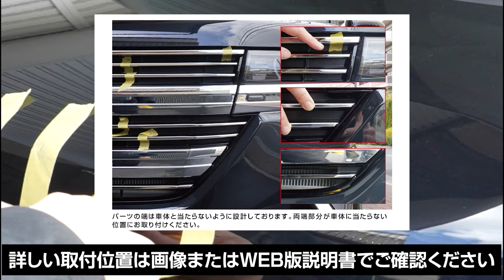【新型スペーシアカスタム】オリジナルカスタムパーツを実際に取り付けてみた！（フロントグリルガーニッシュ）【納車】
スズキ新型スペーシアカスタムのフロントグリルに装着するカスタムパーツです。
装着することで存在感抜群かつアグレッシブで力強い印象を演出することができます。
細部まで立体的な形状に製作されており、まるで最初から装着されていたかのようなデザインに仕上がっています。
他店では真似のできないサムライプロデュースクオリティをぜひご体感ください。
素材には耐久性に優れたステンレスSUS304を採用しており、末永くお車と一緒にお付き合いいただけます。
お取り付けは裏面に装着済みの両面テープで貼るだけで簡単に装着いただけます。

▼各商品の商品ページは下記のリンクから▼

●サムライプロデュース：Yahoo!ショッピング店